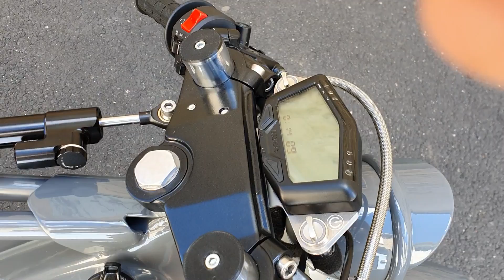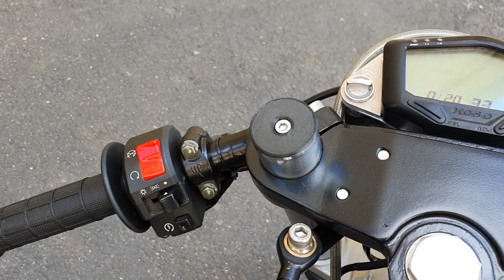Je vous dis tout sur la partie cycle de la MBK Area 51 hybride !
Salut ! Comme j'ai eu pas mal de questions, et souvent les mêmes, je fais le tour de ma MBK Area 51 hybride en t'expliquant tout ça !
Bisous !